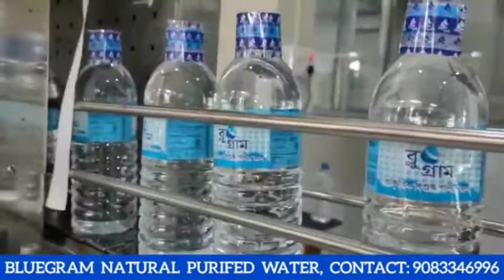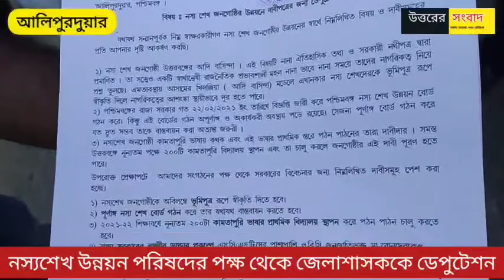নস্য শেখ উন্নয়ন পরিষদের পক্ষ থেকে আলিপুরদুয়ারের জেলাশাসককে ডেপুটেশন